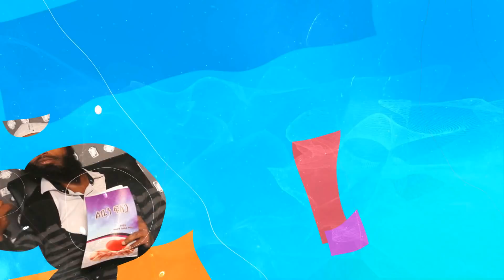ልቤን ፍለጋ አለሏህ መህዲ ቀልባችሁ ለደረቀባችሁ በተከታታይ ምርጥ ምርጥ ምክሮችን ሊልግሳችሁ ዘወትር ሀሙስ ቀጠሯችሁ በሃሩን ቲዩብ ይሁን ነገ ይጀምራል